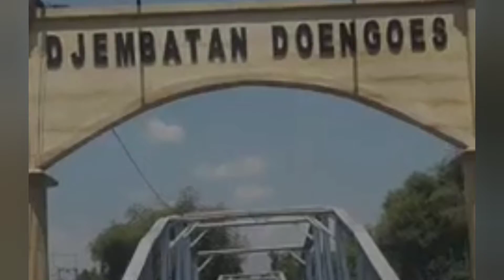16 November 2021